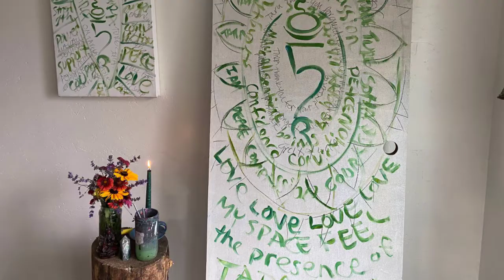TARA Painting Meditation Challenge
Learn how to paint Green TARA and so much more. Next "live version" starts December 1st. All content is pre-recorded and you can go at your own pace. NO painting experience required.